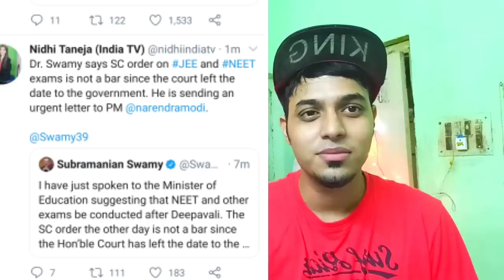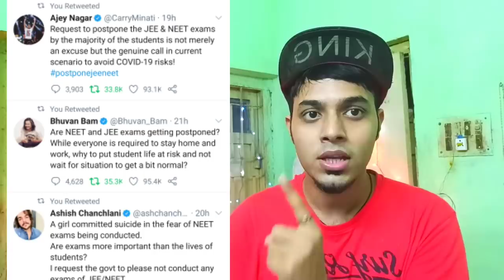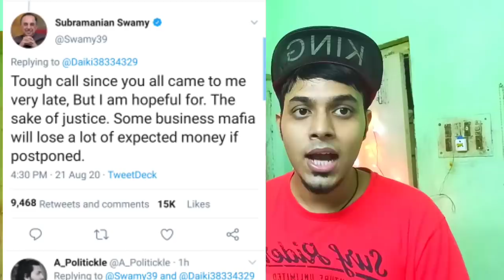📙JEE NEET POSTPONEMENT UPDATES🖌 COMPARTMENT EXAM LATEST NEWS/LATEST NEWS AND LATEST UPDATES🖌.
📙JEE NEET POSTPONEMENT UPDATES🖌 COMPARTMENT EXAM LATEST NEWS/LATEST NEWS AND LATEST My Instagram🤳 I'd imranm5943 __
Myself Imran miya running a YouTube channel named as miyabhai classes to help each and every students who suffers from any problem regarding their studies.
Dear viewers I give all updates regarding your cbse syllabus or cbse updates 🖌.

Hastags#CBSE COMPARTMENT cbsecompartmentCbse Court Decision on Compartment Exam Cbse Compartment Exams 2020 Big Update | CBSE ने कहा कंपार्टमेंट लेना है हमारी मजबूरी🔥
dates.

SHOW LESS